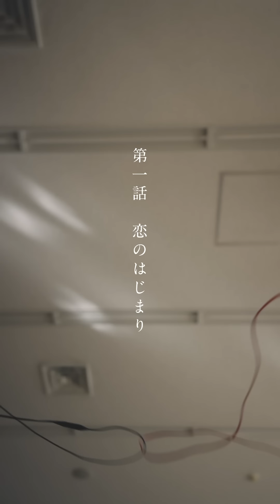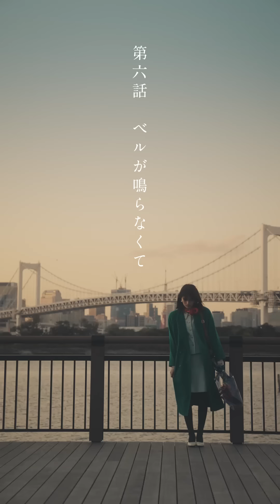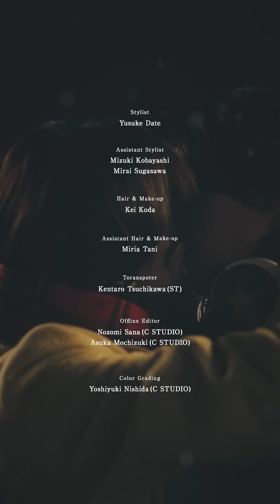WurtS - サンタガール feat. にしな (Music Video)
W’s Project by WurtS

1st Album『ワンス・アポン・ア・リバイバル』Steaming / Download / CD

1st Album『ワンス・アポン・ア・リバイバル』特設サイト

Executive Producer：WurtS
Cast：noa, Ryutaro Yasumitsu
Cinematographer：Issey Muraoka (newtown)
1st Assistant Camera：Shunsuke Yamauchi (newtown)
2nd Assistant Camera：Narumi Nitta (newtown)
Lighting Designer：Gen Kaido
Assistant Lighting：Maya Komori
Stylist：Yusuke Date
Assistant Stylist：Mizuki Kobayashi, Mirai Sugasawa
Hair & Make-up：Kei Koda
Assistant Hair & Make-up：Miria Tani
Toranspoter：Kentaro Tsuchikawa (ST)
Offline Editer：Nozomi Sana, Asuka Mochizuki (C STUDIO)
Color Grading：Yoshiyuki Nishida (C STUDIO)
Production Manager：Nami Miyagawa, Takumi Noguchi
Assistant Production Manager：Nanako Kawano, Natsumi Takagi, Yuka Uchida, Kenichi Kogure
Producer：Tsuyoshi Shichijo
Production：TYO MONSTER
Special Thanks：Pigsty, Agitationfree, 第一衣裳, 松竹衣裳, CRADLE
Written and directed by Ryosuke Hayazaka

サンタガール feat. にしな

はじまりはそう
同じ教室で
目と目を合わせて
微笑むように

待ち合わせは
時計台で
手と手を合わせて
微笑むように

君は甘い言葉など
言わないけれど
不意に僕を誘って
僕も同じようなこと
カッコつけてさ
考えてたよ

「あかりが灯っていく
クリスマス夜は輝っている
君の色に染まっていくんだ」
サンタガールは僕に夢中

今思うと
同じ教室で
隣の席になり
はしゃぐ夜は

待ちに待った
時計台へ
はやめに着替えて
花を買うの

言わないけれど
カッコつけてさ
考えてたよ

クリスマス僕が歌っている
君の瞳で変わっていく世界」
サンタガールに僕は夢中